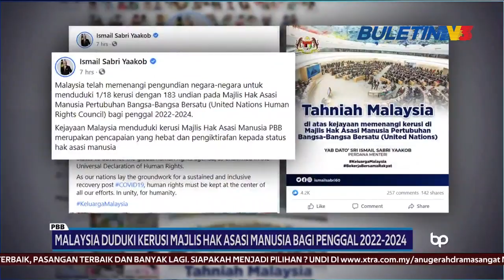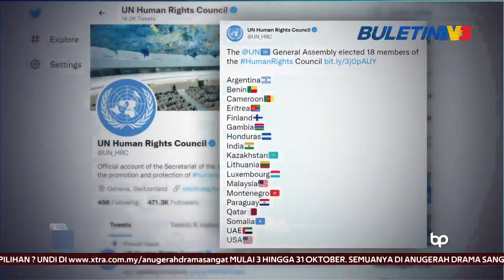RANGKUMAN | Video Pilihan Buletin TV3 Minggu Ini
1. RENTAS NEGERI | Destinasi Pelancongan Kembali Jadi Tumpuan
2. PDRM | Kompaun Menanti Individu Belum Vaksin Rentas Negeri
3. USAHAWAN BULETIN FM | Kongsi Ilmu & Rahsia Kejayaan Usahawan Tempatan
4. RENTAS NEGERI | Lebih 80% Kembali Berniaga Di Kawasan Bebas Cukai
5. UMRAH | Malaysia Perintis Gelembung Umrah Pertama Asia Tenggara]
6. KELUARGA MALAYSIA | Tawaran Akses Internet, Peranti Pintar Pada Harga Berpatutan
7. PBB | Malaysia Duduki Kerusi Majlis Hak Asasi Manusia